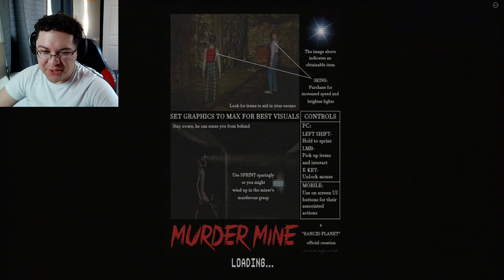PUPPET COMBO Roblox Edition | Murder Mine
After communications with an active mine site mysteriously stopped you are sent to figure out why, but the answer you find is much darker than previously expected. Will you go alone? Or will you form a team to take on the mission in this Puppet Combo Inspired Game on Roblox?